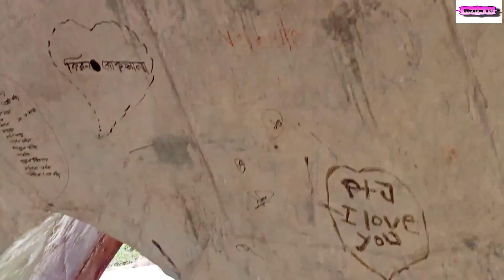স্বপ্নপুরের অসাধারন সৌন্দর্য, দিনাজপুর। Amazing beauty of Swapnapur, Dinajpur.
স্বপ্নপুরের অসাধারন সৌন্দর্য, দিনাজপুর। Amazing beauty of Swapnapur, Dinajpur. In this video you can see the amazing beauty of Swapnapur.